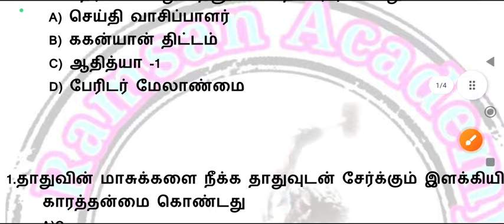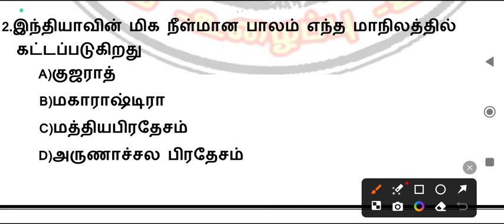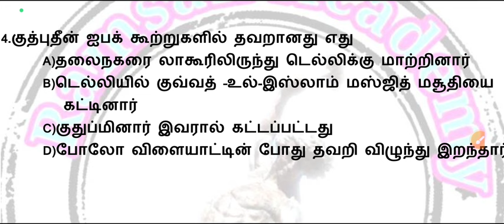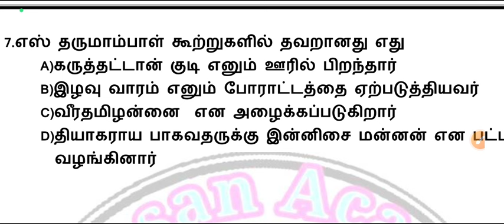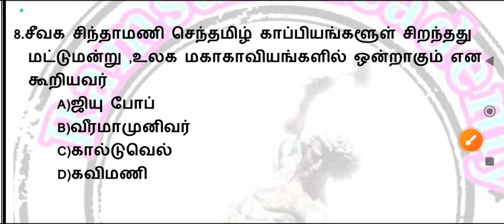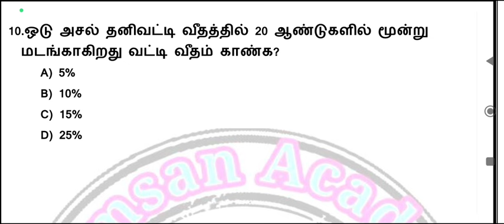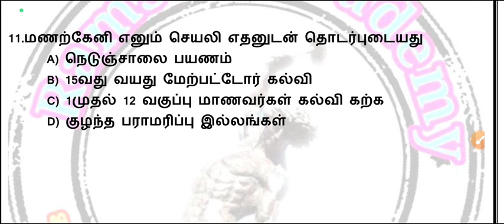💯💯daily 10 genaral knowledge questions and answersl/question no 86